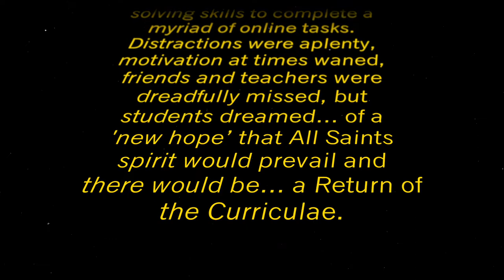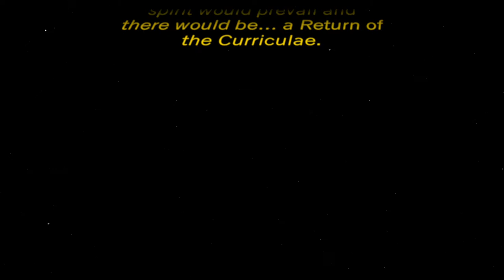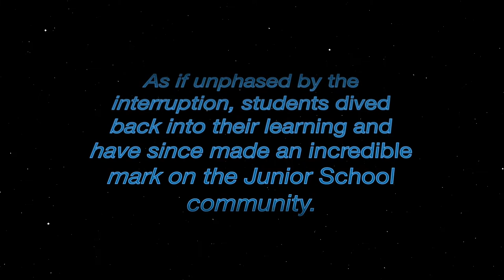Year 6 Celebration Movie 2020